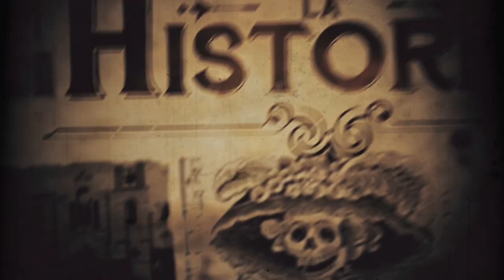UAATV YouTube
Los invitamos a visitar nuestra pagina de YouTube, en donde podrás encontrar todas las producciones de nuestro canal 26.2 de televisión abierta.